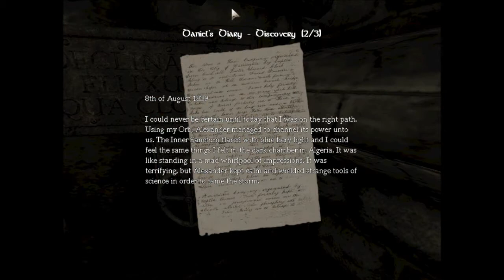Squee's Halloween Special: Amnesia The Dark Descent Pt. 21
Didn't anyone ever tell that monster not to swim after eating???